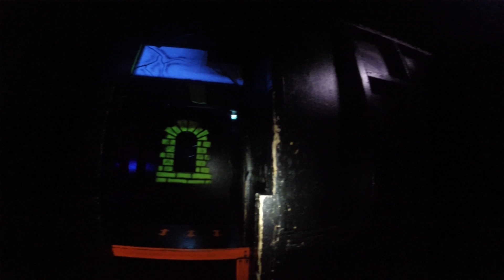GoPro#1 16-10-22 Thanks Mirel, Randy, Ben, Christian, Alex! :D